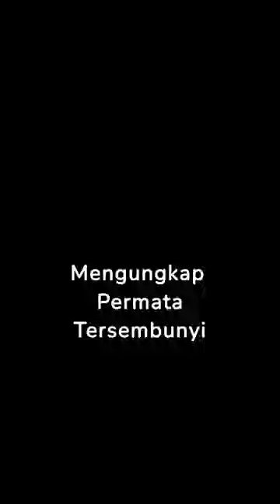Fakta Menarik Afrika Selatan